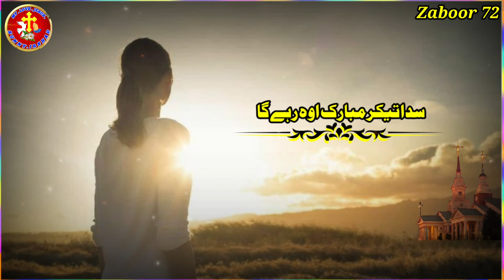Zaboor 72 || rahe gha naam sada tikar masihi da || Urdu Bible zaboor 72 || WhatsApp status